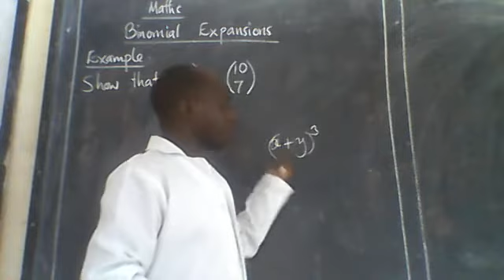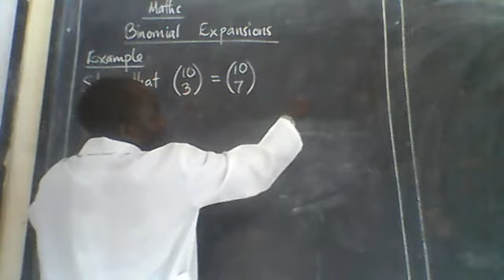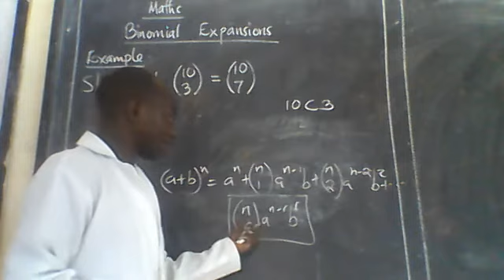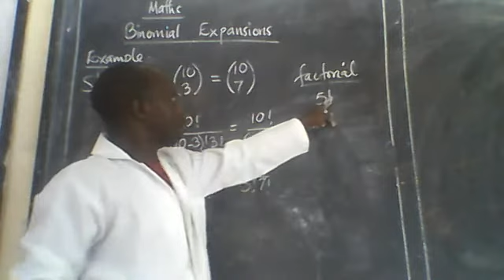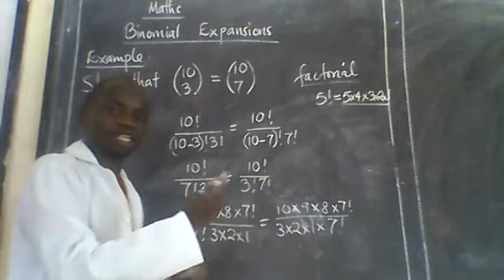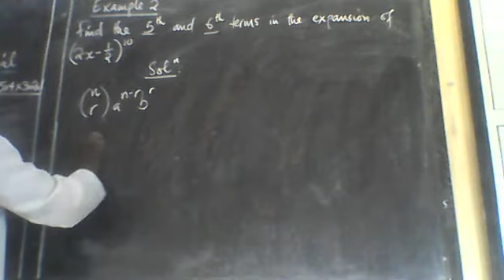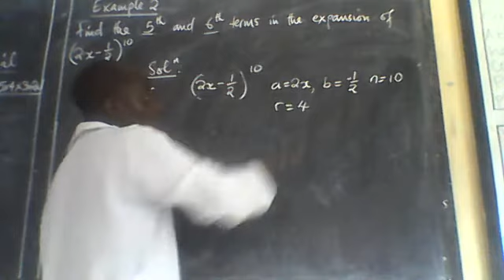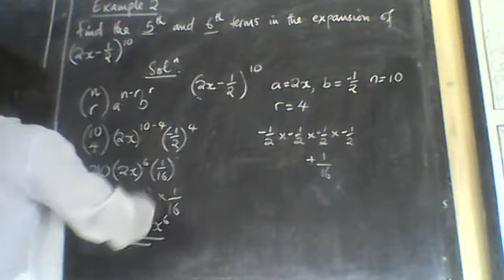BINOMIAL EXP PART 2